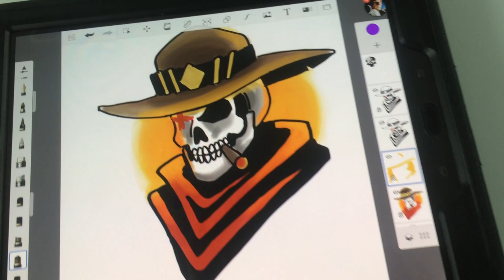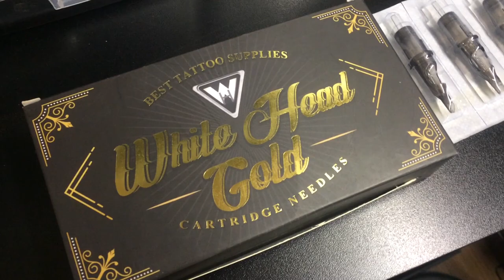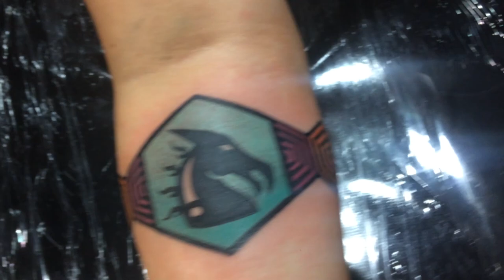Comprei uma Stingray! | Overwatch e Pokemon em Old School - Vlog #42